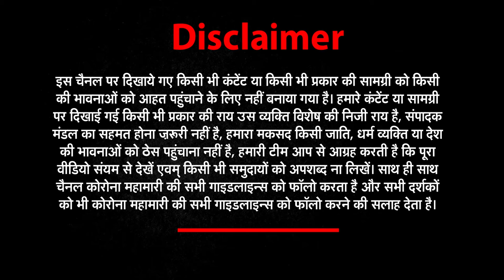| NEWs World India |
Happy Buddha Purnima 2021: Wishes, Quotes And Images Of Gautama Buddha
बुद्ध पूर्णिमा का समय
बुद्ध पूर्णिमा बुधवार, मई 26, 2021 को
पूर्णिमा तिथि प्रारम्भ – मई 25, 2021 को 08:29 पी एम बजे
पूर्णिमा तिथि समाप्त – मई 26, 2021 को 04:43 पी एम बजे

Buddha Purnima 2021: Buddha Jayanti or Buddha Purnima is an extremely auspicious and happy day. On Buddha Purnima here are wishes, images, quotes, messages, status, wallpaper to share
Happy Buddha Jayanti 2021 Wishes, Images, Quotes, Messages, Status, Wallpaper:Buddha Purnima, in the month of Vaishakha, is an extremely auspicious and happy day. It is believed that Gautam Buddha was born on this day. Buddha Purnima is also known as Buddha Jayanti, Vesak Day and Vaishaka. Buddha Purnima is on May 26. The Purnima tithi (time) begins at 20:29 PM on May 25 and ends at 4:43 PM on May 26. This is the 2583rd birth anniversary of Gautam Buddha. According to Buddhist traditions, Prince Siddhartha Gautama, later known as Gautam Buddha, was born in 623 B.C. at Lumbini in the Terai region of Nepal. Lumbini is now a popular place of pilgrimage and a UNESCO World Heritage site.
On Buddha Purnima, share these beautiful quotes of Gautam Buddha
Every morning we are born again. What we do today is what matters most: Gautam Buddha
If you light a lamp for somebody, it will also brighten your path: Gautam Buddha
You will not be punished for your anger, you will be punished by your anger: Gautam Buddha
Your worst enemy cannot harm you as much as your own unguarded thoughts: Gautam Buddha
No matter how hard the past, you can always begin: Gautam Buddha
It is better to conquer yourself than to win a thousand battles. Then the victory is yours. It cannot be taken from you, not by angels or by demons, heaven or hell: Gautam Buddha
Buddha Jayanti wishes to share
On Buddha Purnima, may the divine grace of Lord Buddha always be with you. Happy Buddha Jayanti!
Buddham Saranam Gacchami | Dhamma Saranam Gacchami | Sangham Saranam Gacchami... Happy Buddha Purnima!
May Lord Buddha remove the obstacles in our lives. Happy Buddha Jayanti to you and your loved ones.
My the guidance of Lord Buddha fill our life with hope amid these difficilt times. Buddha Purnima ki Shubhkamanye.
Warm wishes to you on this auspicious day of Buddha Purnima!
On Buddha Purnima, here's wishing you peace, happiness, good health and prosperity